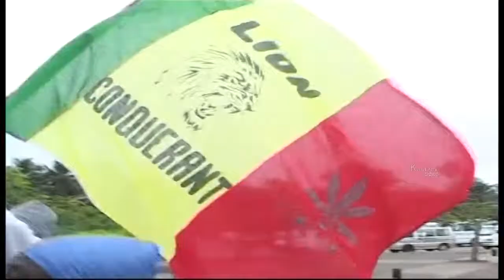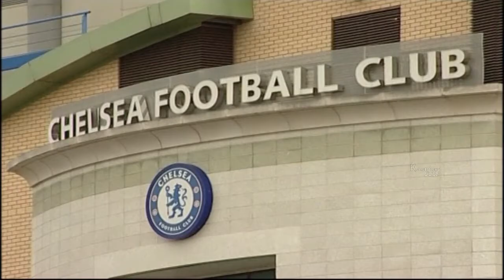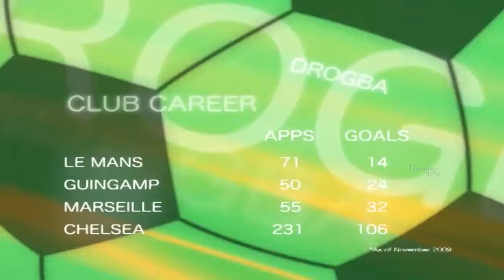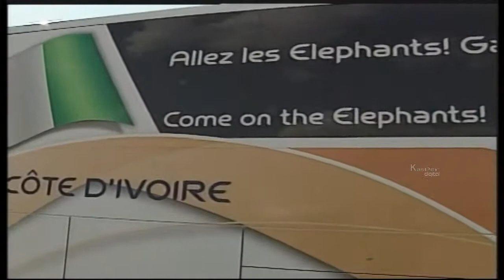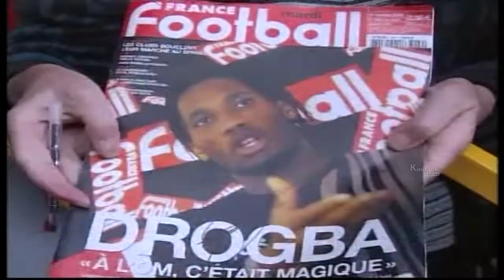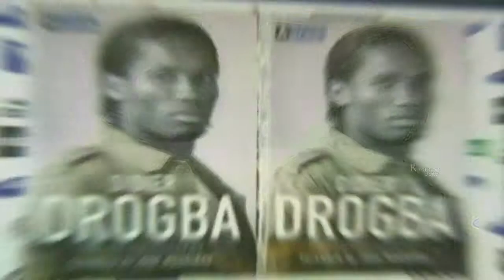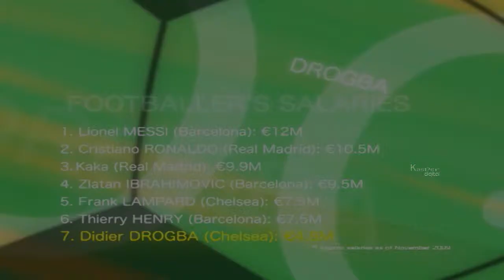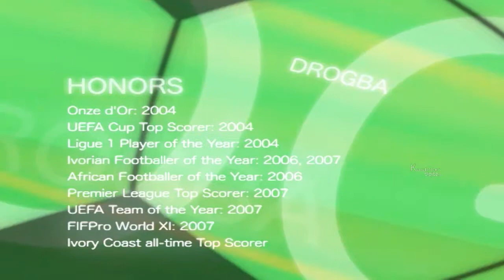Didier Drogba | Football Heroes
Know more about Didier Drogba - One of the Best Strikers of his generation.

Didier Yves Drogba Tébily known as Didier Drogba, is an Ivorian professional footballer who plays as a striker for Canadian club Montreal Impact. He is the all-time top scorer and former captain of the Ivory Coast national team. He is best known for his career at Chelsea, for whom he has scored more goals than any other foreign player and is currently the club's fourth highest goal scorer of all time. In a 2012 poll, Chelsea fans voted Drogba the club's greatest ever player. He has also been named African Footballer of the Year twice, winning the accolade in 2006 and 2009.